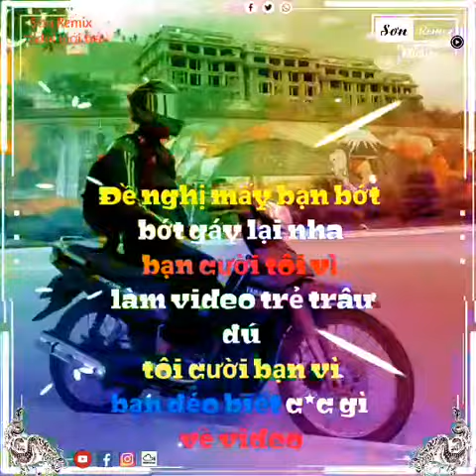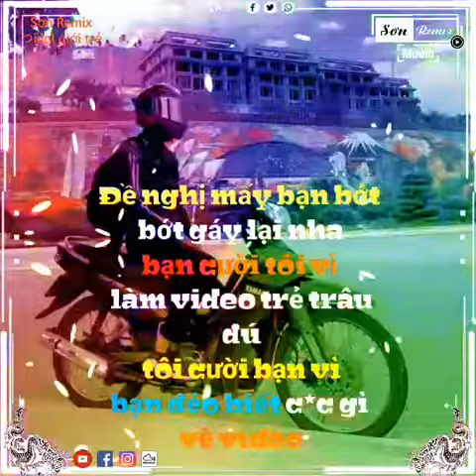Sóng Nhạc Aveer Player ||Sơn Remix (Hiệu Ứng Đẹp Ảnh Đập Theo Nhạc)‐Share sóng nhạc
🚫Chưa được sự cho phép của chủ kênh thì không được lấy video ✔

🔔CONTACTUS.
✔Nếu có vấn đề khiếu nại về bảnquyền thì hay gửi thông báo qua Email chúng tôi sẽ gỡ video xuống. xin cảm ơn

- © Bản quyền video thuộc về Sơn Remix✔
- © Copyright by Sơn Remix ☞Do not Reup✔